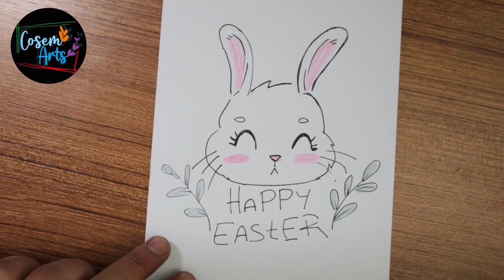easter bunny drawing || how to draw easter bunny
how to draw easter stuff cute || easter bunny drawing easy step by step || Easter bunny drawing easy || how to draw a easter bunny || how to draw easter stuff || CoSem Arts  - @cosemart

 ► Used things
(1) 7b pencil or other degree like 6b,5b,4b,3b,2b
 (2) ink pencil and color pencil

▬▬▬▬▬▬▬  Music ♪♫ ▬▬▬▬▬▬▬